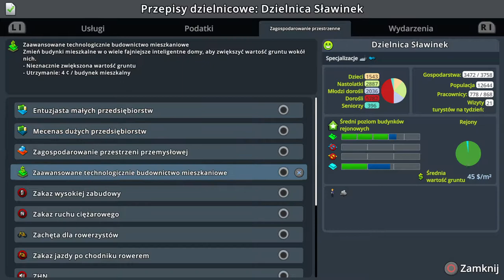#38 Ankieta, Mega Uniwersytet i 100 000 mieszkańców! - Cities Skylines PS4 Mass Transit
Zapraszam na kolejny odcinek w którym zajmiemy się budową nowych uniwersytetów, linii tramwajowych, sterowców, mieszkań i nie tylko...

Awizonosz